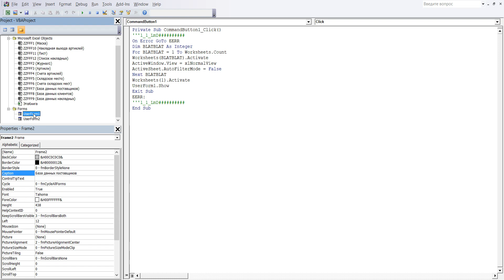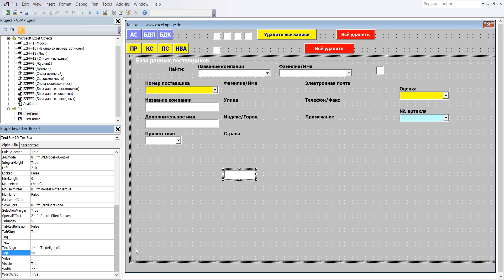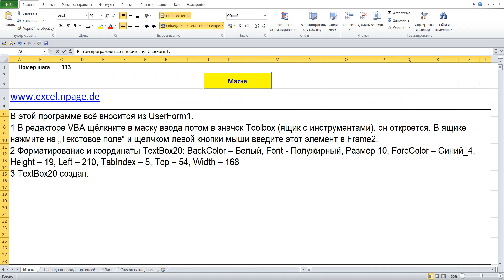113 Программу управления складом в Excel VBA с базой данных поставщиков и клиентов самим создать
1 В редакторе VBA щёлкните в маску ввода потом в значок Toolbox (ящик с инструментами), он откроется. В ящике нажмите на „Текстовое поле“ и щелчком левой кнопки мыши введите этот элемент в Frame2.
2 Форматирование и координаты TextBox20: BackColor – Белый, Font - Полужирный, Размер 10, ForeColor – Синий_4, Height – 19, Left – 210, TabIndex – 5, Top – 54, Width – 168
3 TextBox20 создан.